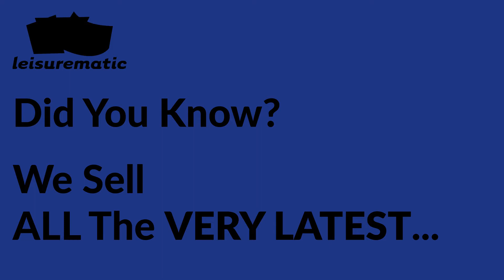Leisurematic - Buy Our Machines Brand New Ex-Rental Too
Leisurematic supply the whole range of kiddie rides, battery operated track rides, arcade amusement machines and claw crane grabber machines from stock. We can also source virtually ANY other kiddie ride or amusement arcade machine upon request.